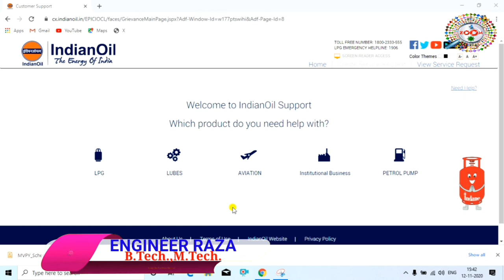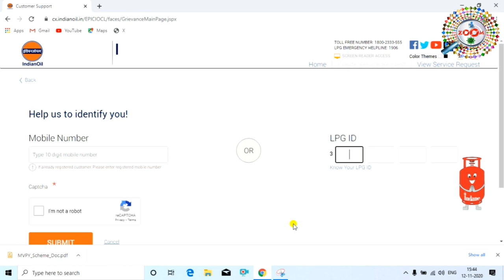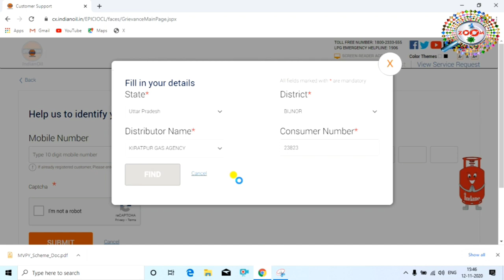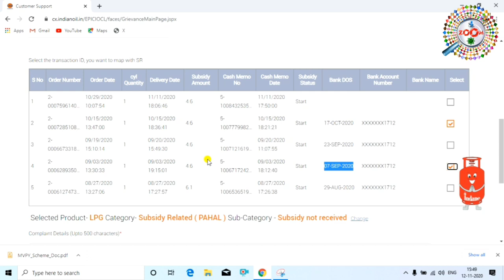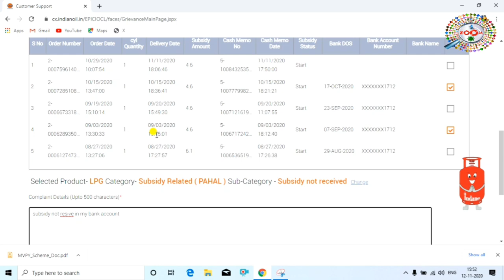Gas Subsidy Check Onlin👈 gas subsidy kaise check kare 👌 gas subsidy not received in bank account 🔥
gas subsidy online kaise check kare ye sab is video me dekhenge. online gas subsidy check karne ke sath sath aap complain bhi kar sakte hai agar gas subsidy nahi aa rhi hai to. is video me indane gas subsidy check karne ka process dikhaya gya hai. dusre gas company ki subsidy unki website se check kar sakte hai

Engineer raza